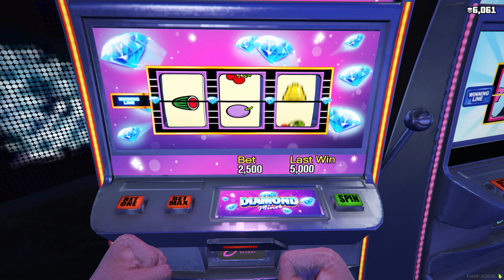OMA, IK KOM JE REDDEN.. *FAMILIE FLODDER HEEFT HAAR GEVANGEN GENOMEN!* || GTA 5 #317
Cya!